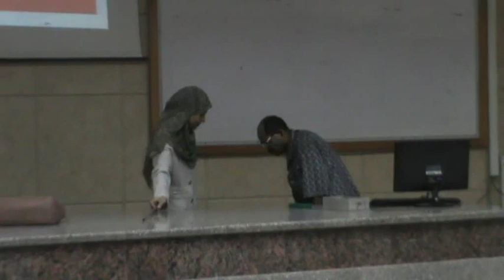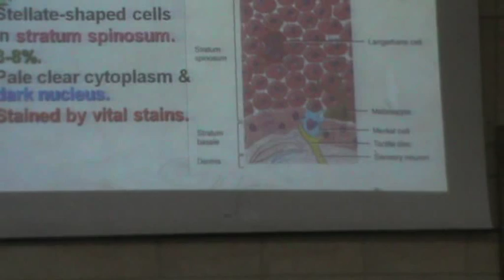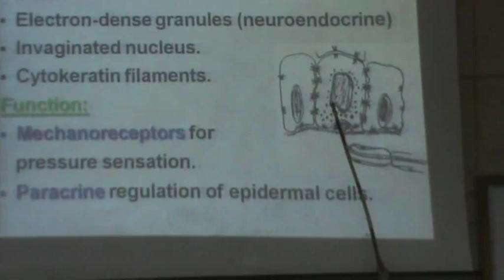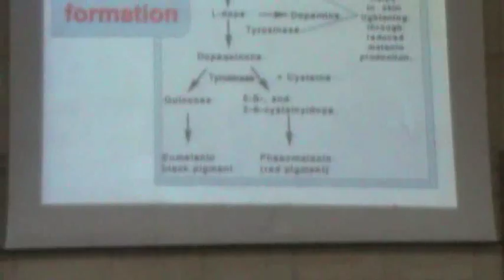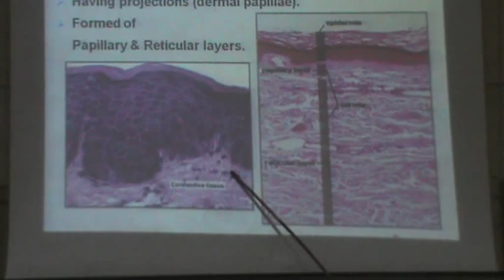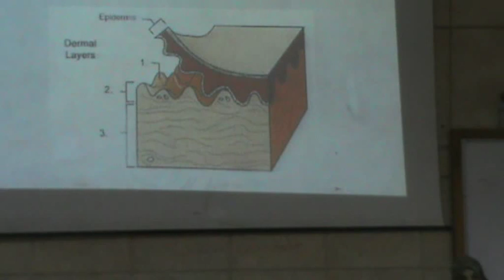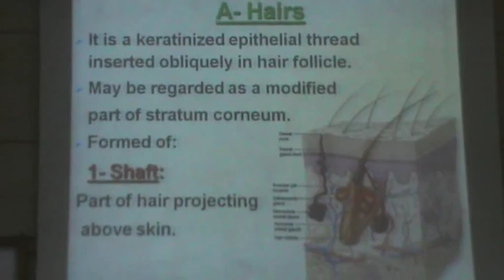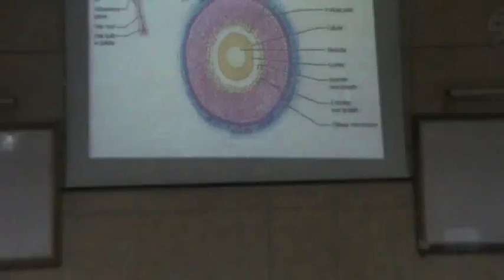2) Dr.Dalia Ebrahim 15/10/2014 [Skin : Non keratinocytes - dermis - thin skin - hair ]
- Non-keratinocytes
- Steps of melanin synthesis
- Dermis
- Thin hairy skin skin till hair